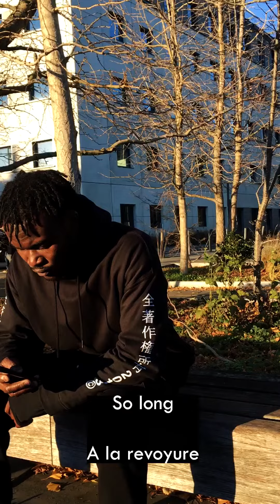DÉMO KS BLOOM - Tou Connais Pas Encore ( TCPE)